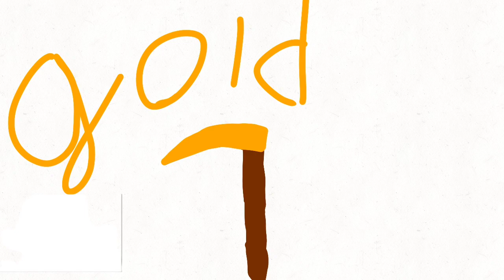A lot of swords get stronger